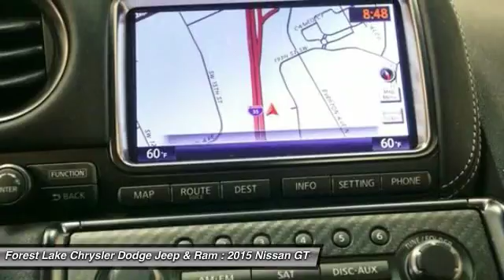2015 Nissan GT-R Forest Lake MN J16272A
2015 Nissan GT-R